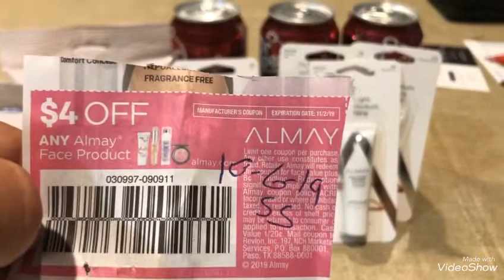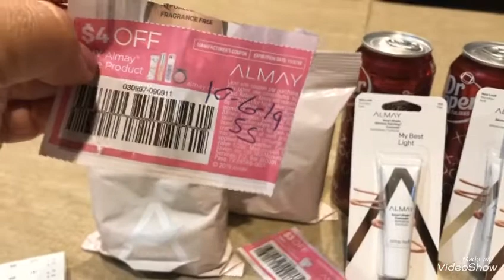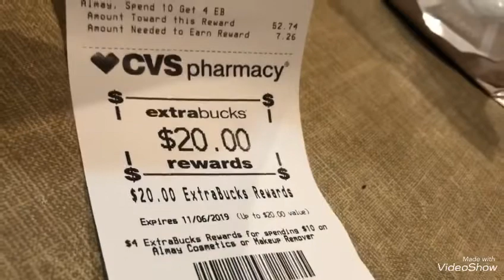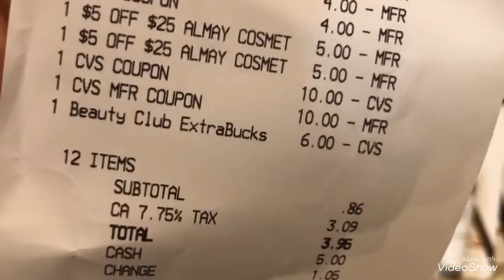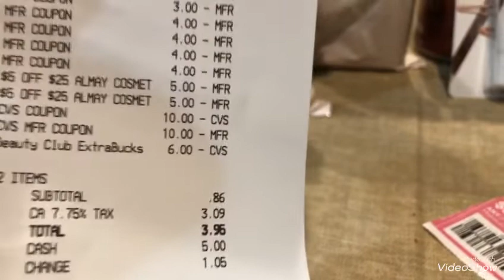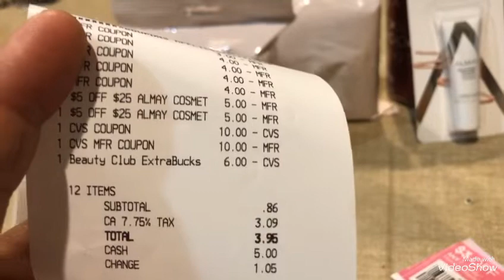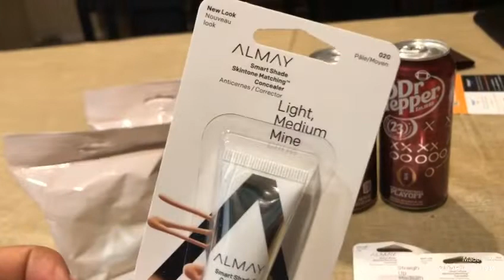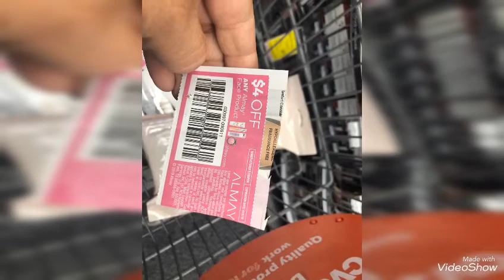VideoShow cvs 10/6@12@19😊🌹🦋🛍🤪🌞